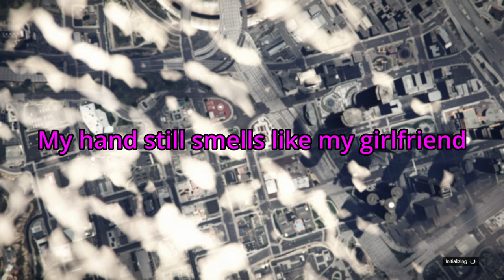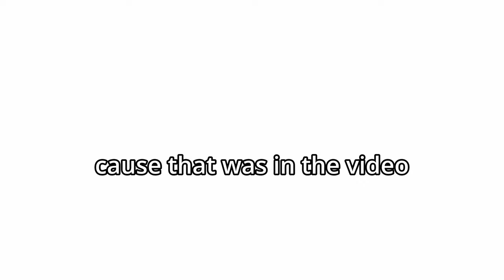GTA 5 Online Funny Moments - "I REALLY love my friends & Waiting for GTA 6"